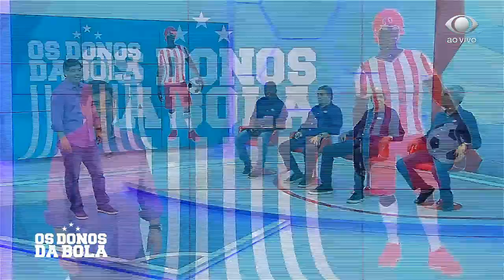Debate: Interesse do Fla em Dedé. Ronaldo Castro revela: "Flamengo vai tirar o Alan do Flu"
Dedé no Flamengo? Rumores dão conta do interesse do Flamengo em contar com o zagueiro do Cruzeiro em 2020. Comentaristas analisaram e Ronaldo Castro revelou que o clube da Gávea deve tirar Alan do Flu.